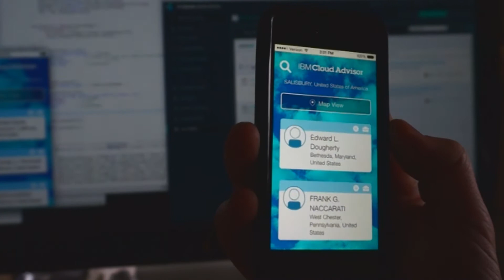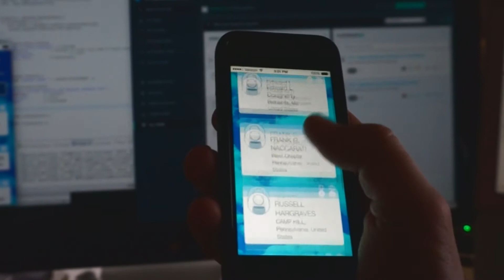HTML Parallax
Demo of parallax background effects in a HTML/Hybrid app experience.  Built on IBM MobileFirst (Apache Cordova).